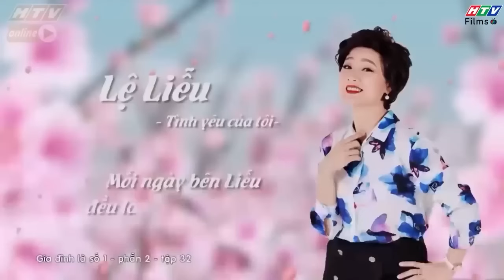Gia đình là số 1 Phần 2 | Ba vợ tổ chức KỶ NIỆM 100 NGÀY YÊU, con rể muốn TẮT THỞ 🤣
00:00 Cô Liễu vui vẻ với tật xấu của ông Tài
03:00 Minh Ngọc chịu trách nhiệm lên kế hoạch cho buổi tiệc
08:00 Bảng kế hoạch cuối cùng của Minh Ngọc
12:00 Tú Tài lên máu trong ngày kỷ niệm 100 ngày yêu